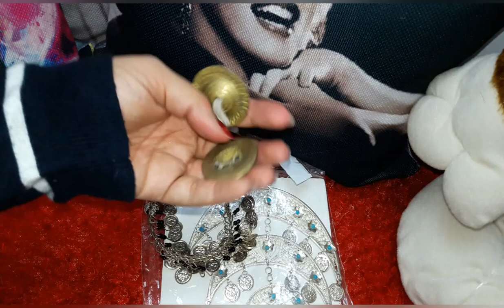ماذا يوجد في حقيبتي 🤔 / حقيبة أحتفالاتي 🙈 / أشياء لا تصدق بحقيبتي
الفيديو يتضمن حقيبه بها بعض الذكريات واشياء للأحتفال بعيد ميلاد وبمناسبات كتير وأزياء تنكريه وبعض المفاجأت الحلوه والمبهجه .

ماذا يوجد في حقيبتي
ايش في شنطتي
حقيبتي
 ماذا يوجد في شنطتي
 ايه هو الي بشنطتي
 تعالو شوفو الي بشنطتي
 تعالو شوفو ماذا يوجد في حقيبتي
ماذا في حقيبتي
ايش في شنطتي
ايش في حقيبتي
ماذا يوجد في حقيبة سفري
اشياء لا تصدق في حقيبة سفري
اشياء لا تصدق في حقيبتي